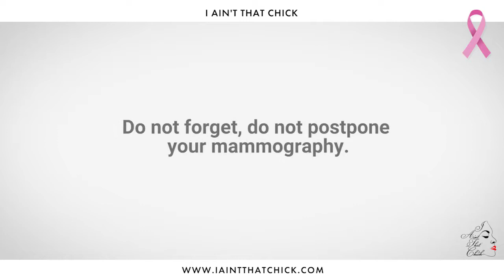I AIN'T THAT CHICK PRESENTS: Breast Cancer Awareness Special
I AIN'T That CHICK Presents: BREAST CANCER AWARENESS SPECIAL - From Cancer, to Mastectomy, to Reconstruction, an inside look at Survivor's Journey with Phyllis Bradley. Special Thank You to Ms. Phyllis for sharing her story, St. Barnabas Hospital, Dr. J. Redstone and Staff for sharing and allowing our cameras to document this process.